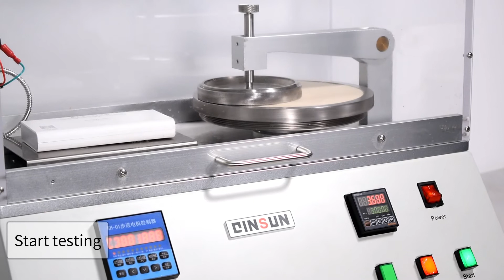QINSUN G283 Fabric Negative Ion Generation Tester,Negative Ion Clothing Tester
The negative ion generation tester is mainly used to detect the negative ion generation of textiles, and evaluate the negative ion generation capacity.